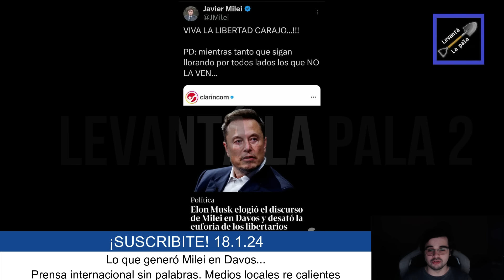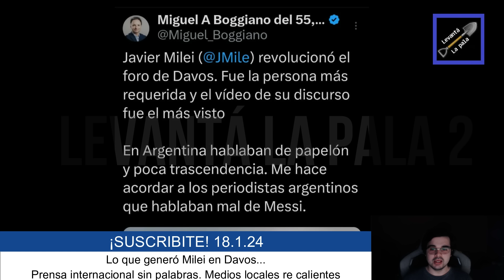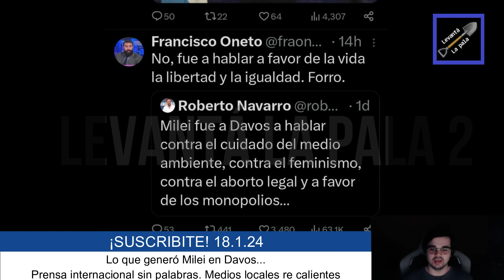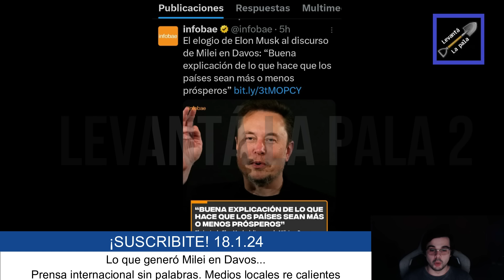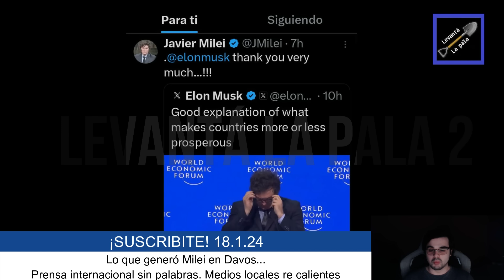Jaime Bayly SE EMOCIONÓ por EL ÉXITO DE MILEI y Novaresio se puso a LLORAR